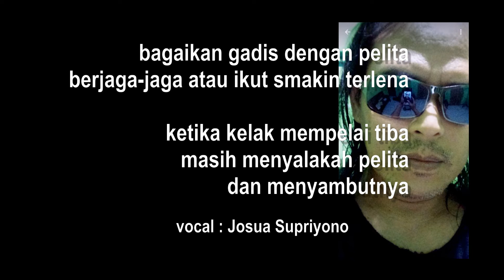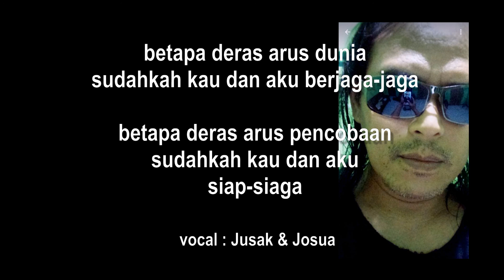340-Membangun RUMAH | Video Lirik by Jusak Endardi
by        : Jusak Endardi
vocals : Jusak Endardi &  Josua Supriyono
Gitar    : Josua Supriyono
               rekaman pita kaset   kira-kira th 2003

bagaikan membangun sebuah rumah
diatas pasir atau batu karang yang teguh
gelombang hujan badai melanda
pencobaan menerpa bagaimana rumahnya

bagaikan gadis dengan pelita
berjaga-jaga atau ikut smakin terlena
ketika kelak mempelai tiba
masih menyalakah pelita dan menyambutnya

betapa deras arus dunia
sudahkah kau dan aku berjaga-jaga
betapa deras arus pencobaan
sudahkah kau dan aku siap-siaga

bagaikan kapal ditengah samudra
berlayar mengarungi gelombang dunia
kemana kita akan dibawa
menuju gelapnya dunia atau trang surga